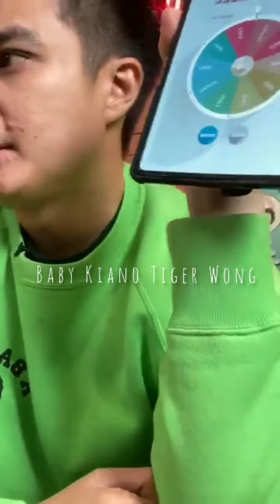Akhirnya Motor Giveaway Meluncur Ke Depok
Sumber Video